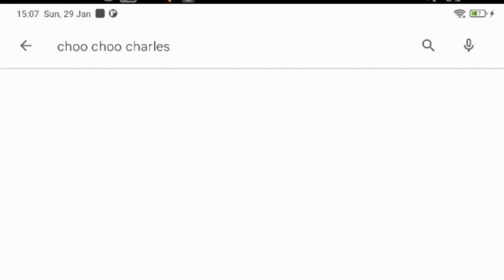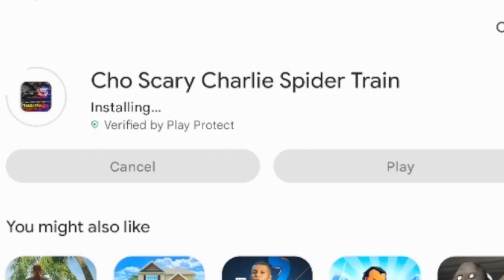I FOUND CHOO CHOO CHARLES *MOBILE VERSION* 😱